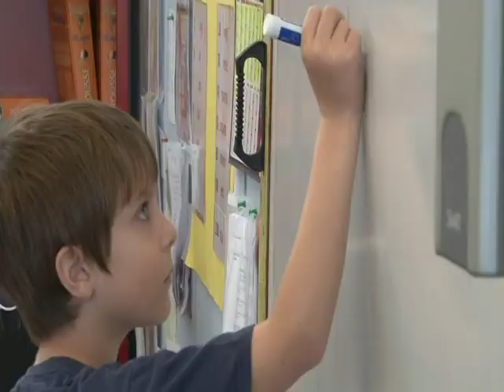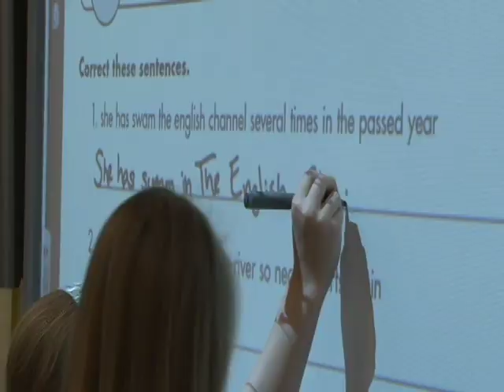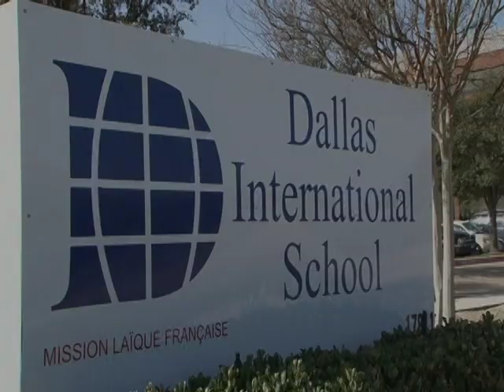2012 Gala Auction Video - The Year of France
Highlights of the activities of Dallas International School's teachers and students including testimonials from DIS students and parents on the value of the unique education offered at Dallas International School.